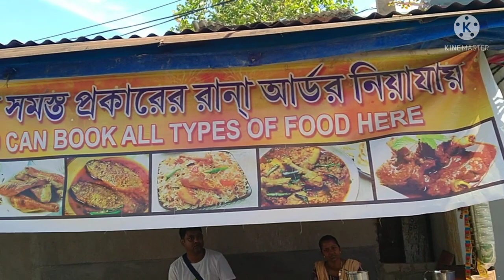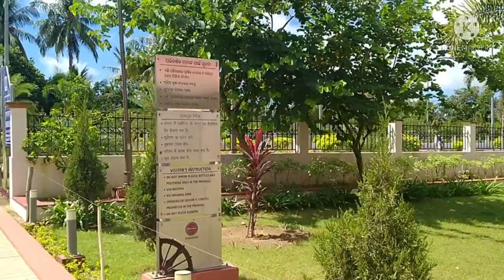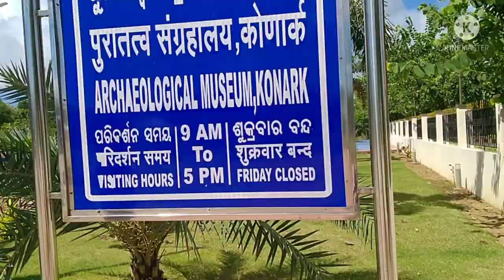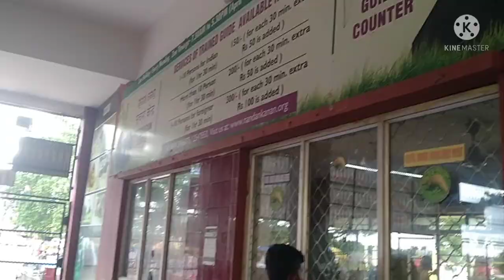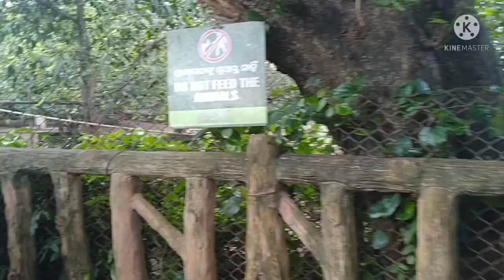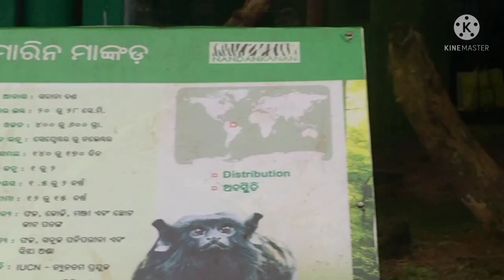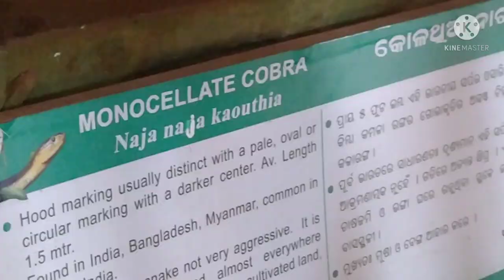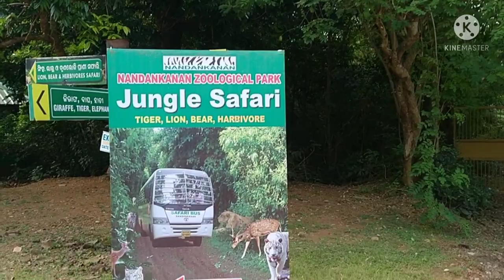Puri Tour Plan ||2 Days 3 Night Program in detail latest video